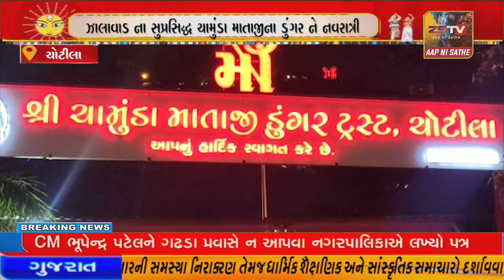ઝાલાવાડ ના સુપ્રસિદ્ધ ચામુંડા માતાજીના ડુંગર ને નવરાત્રી પર્વ નિમિતે રોશની થી શણગાર કરવામાં આવ્યો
ચોટીલા ઝાલાવાડ ના સુપ્રસિદ્ધ ચામુંડા માતાજીના ડુંગર ને નવરાત્રી પર્વ નિમિતે રોશની થી શણગાર કરવામાં આવ્યો// ZSTVNEWS//